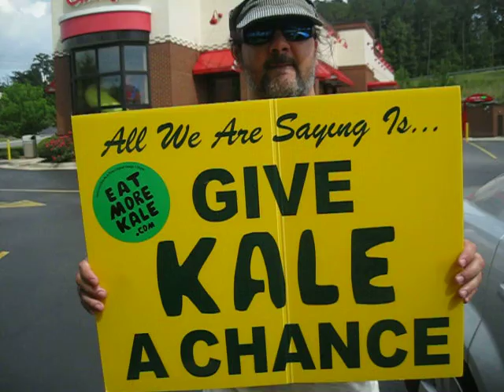eat more kale